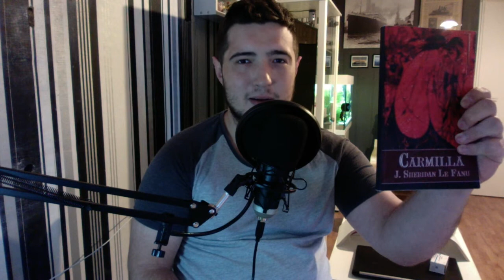🎬 BookTube | Carmilla | Bücherecke 📚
🍎+🪟= Meine Videos 📼